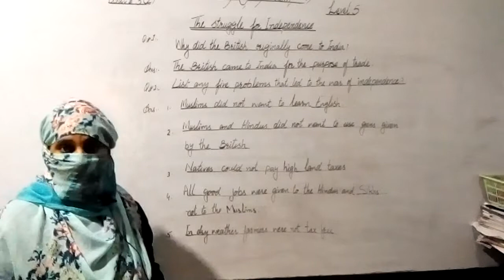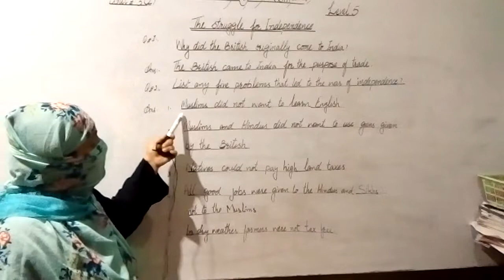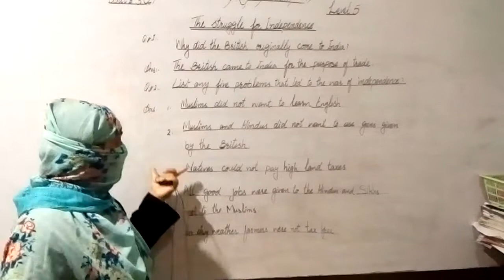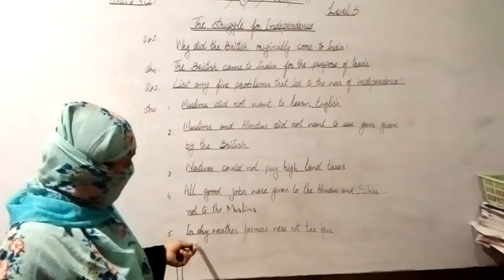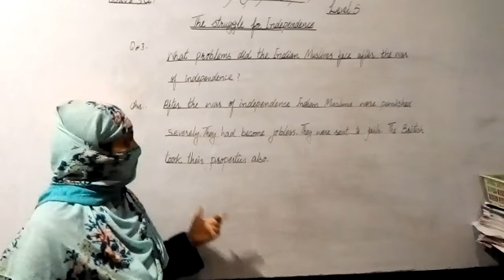Lecture# 11 Level 5 , S.st The struggle of Independence Q and Ans